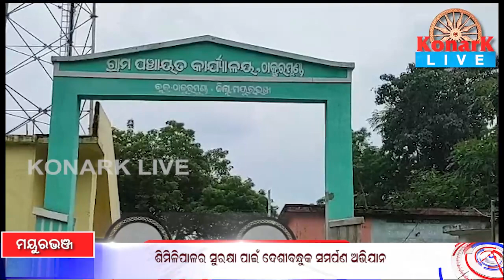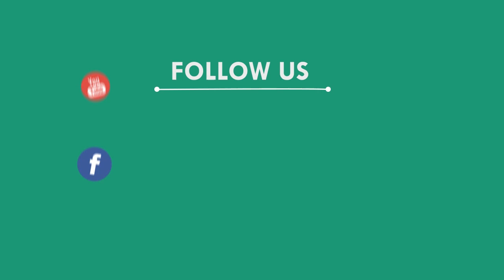ଶିମିଳିପାଳର ସୁରକ୍ଷା ପାଇଁ ଦେଶୀବନ୍ଧୁକ ସମର୍ପଣ ଅଭିଯାନ, ମୟୁରଭଞ୍ଜ || KONARK LIVE